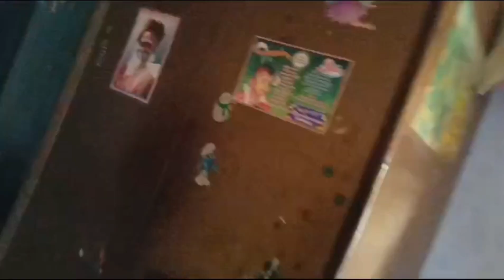ছোট খাটো গ্রাম্য মেলা বাড়ির সামনে